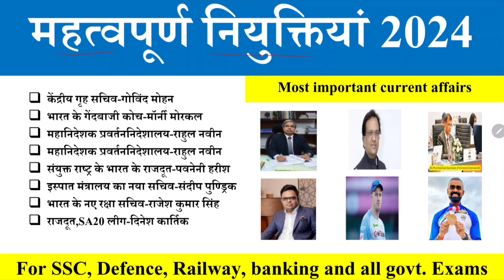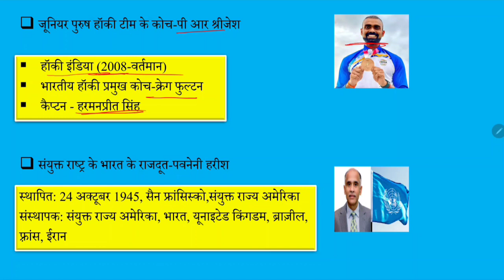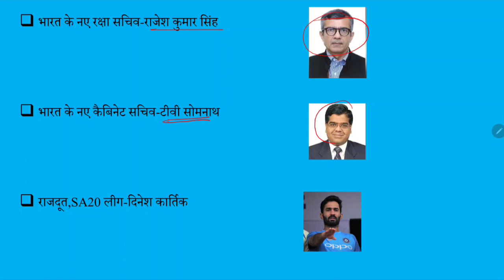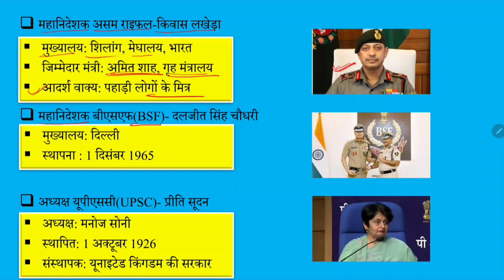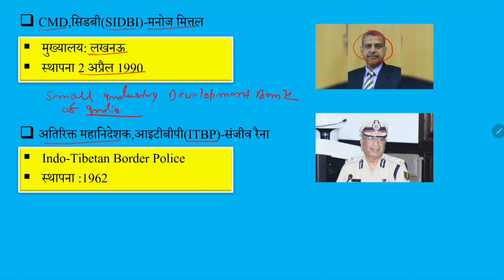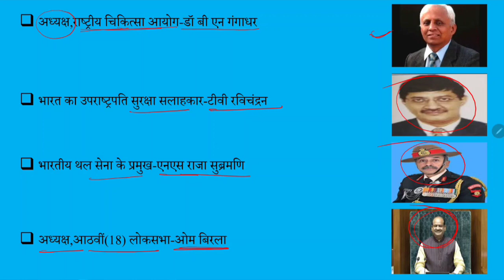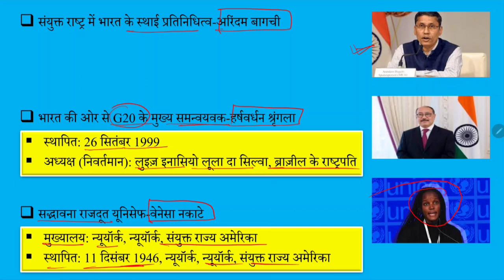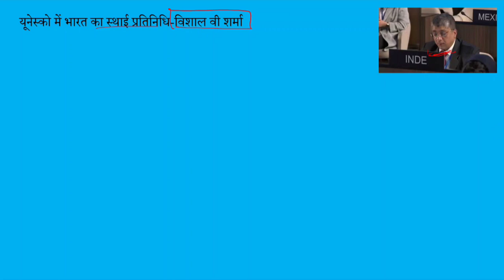Appointment 2024 | Niyuktiya 2024 | Appointments 2024 current affairs | Latest current affairs